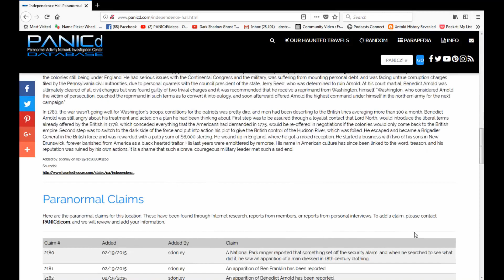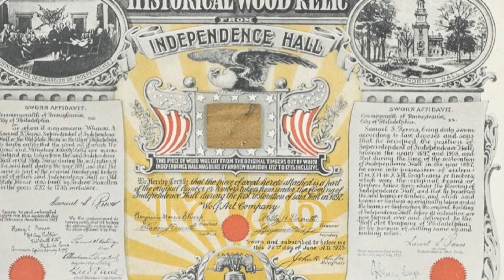Independence Hall (Philadelphia) - Paranormal History Profile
Independence Hall in Philadelphia

Independence Hall is the building where both the United States Declaration of Independence and the United States Constitution were debated and adopted. It is now the centerpiece of the Independence National Historical Park in Philadelphia, Pennsylvania.

The building was completed in 1753 as the colonial legislature (later Pennsylvania State House) for the Province of Pennsylvania and was used in that capacity until the state capital moved to Lancaster in 1799. It became the principal meeting place of the Second Continental Congress from 1775 to 1783 and was the site of the Constitutional Convention in the summer of 1787.

A convention held in Independence Hall in 1915, presided over by former US president William Howard Taft, marked the formal announcement of the formation of the League to Enforce Peace, which led to the League of Nations and eventually the United Nations. The building is part of Independence National Historical Park and is listed as a World Heritage Site.

PANICd Paranormal History Profile - Our Haunted Travels is a series of Paranormal History Profile that we provide the history of the location, the ghost stories and folklore, the paranormal claims, our personal experiences, and why we believe the location could be haunted.   Be sure to follow along with our adventures where we feature a new location we have visited each week

Ghost Stories and Folklore are Paranormal History Profile that will cover the paranormal claims at the particular locations.   On occasion, we may deviate from a location and provide some sort of creepy pasta or urban legend video.   These videos are narrated by our mascot "Boris" to add that special creepy effect to the videos.  So sit back, listen, and enjoy.  You can see the complete catalog of Ghost Stories and Folklore Videos we have